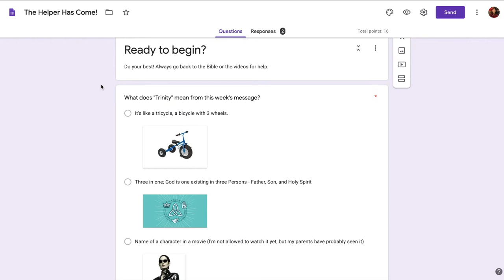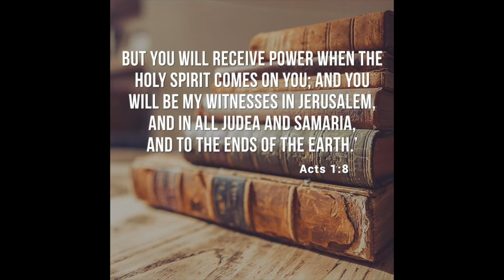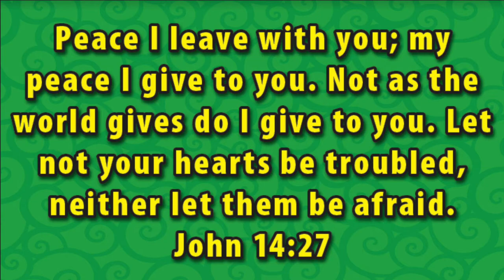"God the Holy Spirit" // Sunday Message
Hope Kids Sunday Message